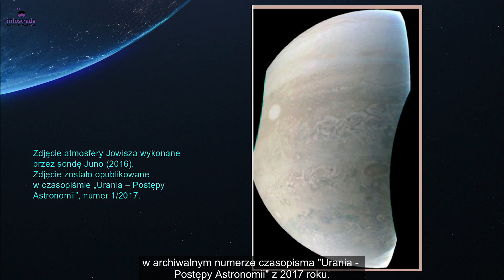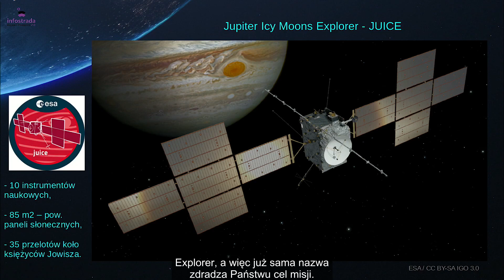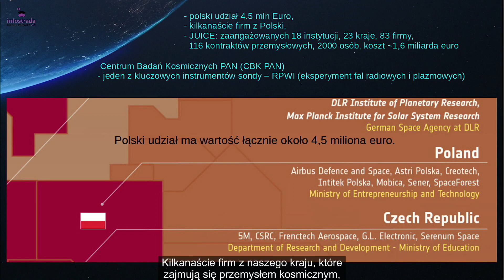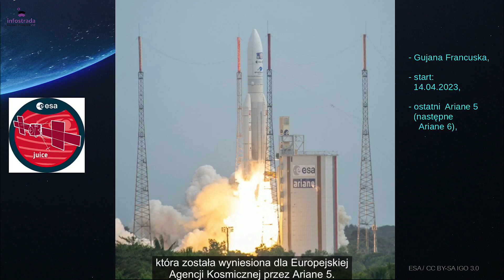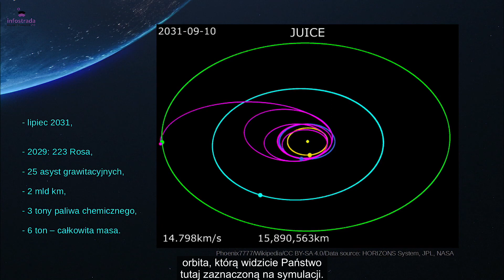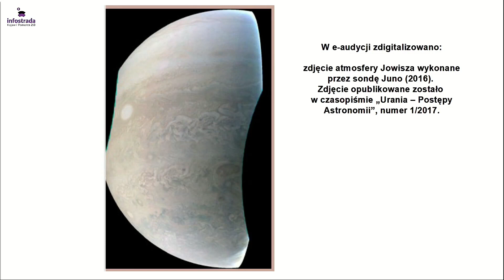Misja sondy JUICE - Gwiazdy na wyciągniecie ręki